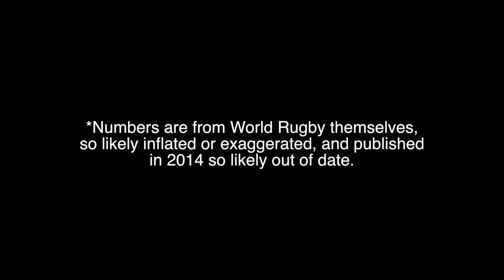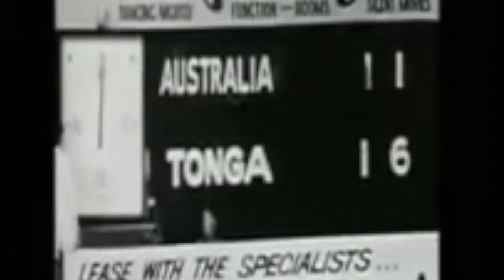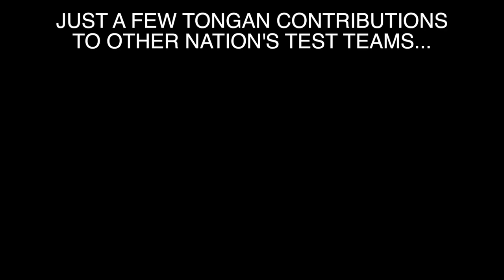So what will Tonga bring to the Rugby World Cup? | Squidge Rugby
Out in the Pacific, floats a few small islands where rugby is in the genes. But how did rugby invade Tonga in the first place, and how competitive can we expect a country whose players are so often poached by big teams to be, and which of those players should we watch out for?